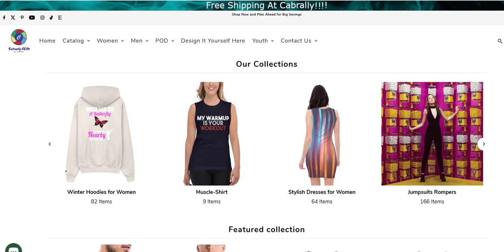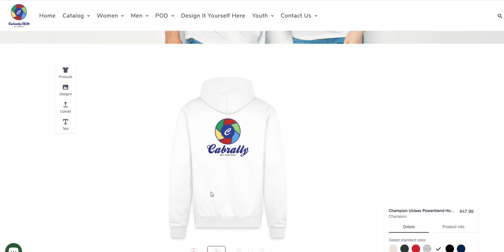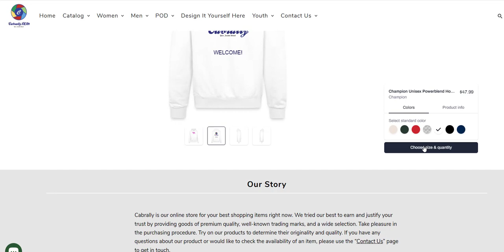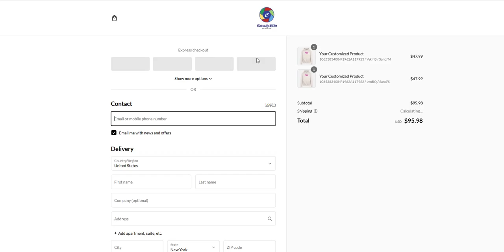DESIGN IT YOURSELF!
USING YOUR OWN PICTURES TO CREATE WONDERFUL HOODIES AND T-SHIRTS!